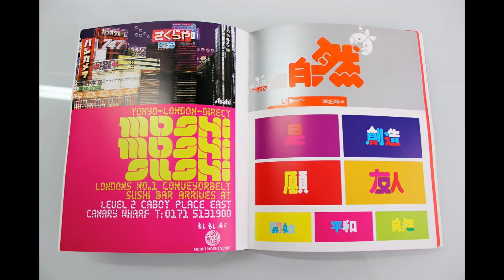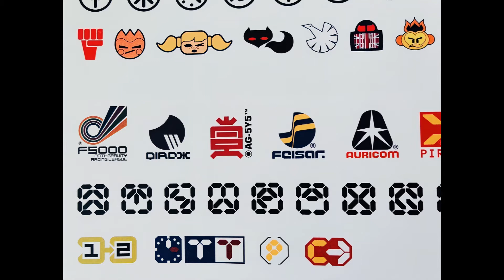Shock of the New - A Wipeout Retrospective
A retrospective about the genesis of arguably the greatest futuristic racing game series of all time - Wipeout. All in game footage captured from an original black label PAL version of the game being played on a real Playstation console.

If you enjoyed this video, you might also like my retro-infused Sci Fi(ish) novels available